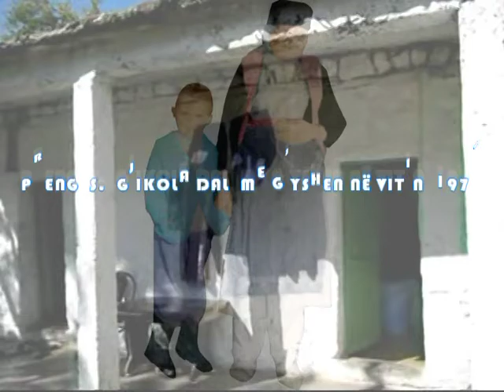Preng S Gjikola dal me gjyshen në vitin 1970